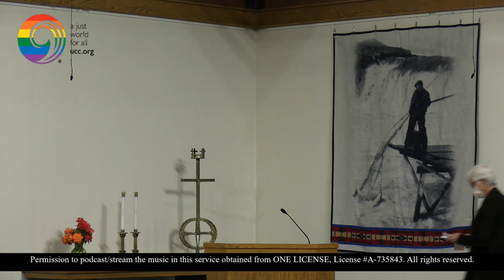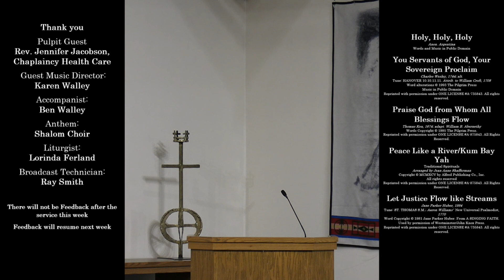Shalom Worship Service September 18th, 2022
Sunday 10:00 am worship service at Shalom UCC, Richland.